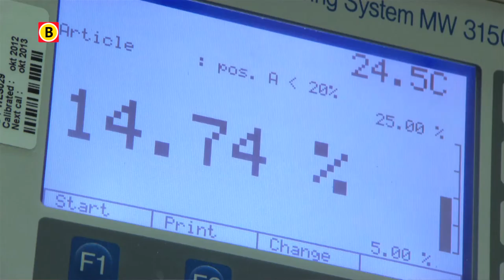BV Brabant 2014 - aflevering 23 - Royal Agio Cigars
Iedereen kent Brabant wel van de textiel- en schoenenindustrie. Maar ook op het gebied van sigaren waren en zijn we heel groot. Royal Agio Cigars in Duizel is een grote speler op de Europese sigarenmarkt. In Duizel worden de sigaren nog wel verpakt, maar voor het echte productiewerk maken we een uitstapje naar België.